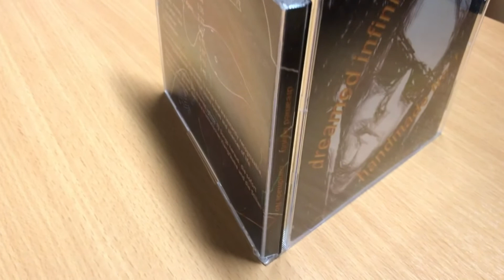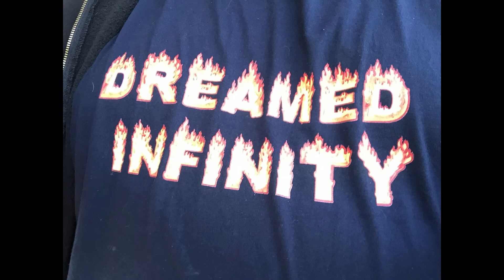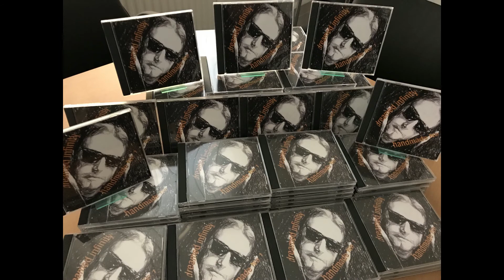Hard swing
Hard swing in your ears.